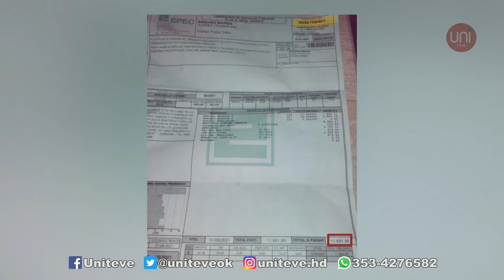En Villa María 1300 niños asisten a comedores y copas de leche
En nuestra ciudad, más de 1300 niños se alimentan cada día en un comedor solidario o copa de leche. De ese total, aproximadamente unos 150 chicos, asisten al comedor Caritas Felices.